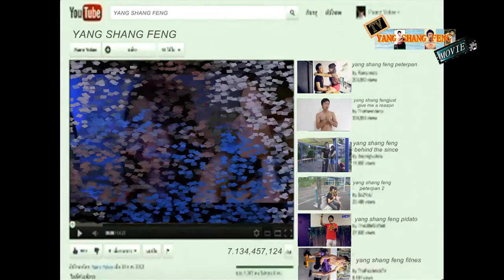YANG SHANG FENG - DRAGON BALL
REAL FACEBOOK

FANSPAGE OR FRIENDPAGE

ABOUT ME !

THIS IS MY YOUTUBE